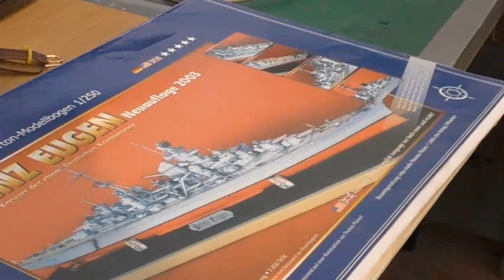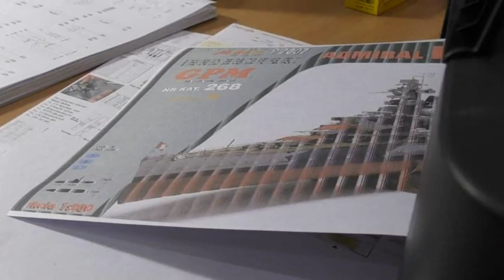Werners Flotte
Werner ist Ingenieur und lebt als Pensionist in Pattaya.
Dort geht er diversen Hobbys nach.
Seine Lieblingsbeschäftigung: Modell-Bau von deutschen Kriegsschiffen